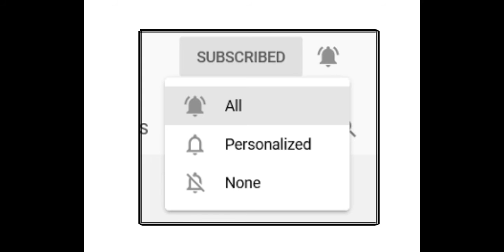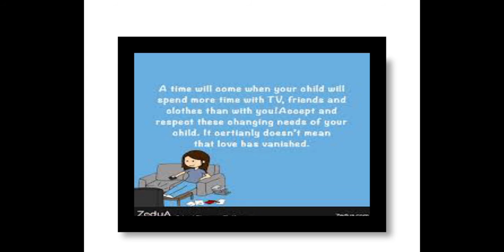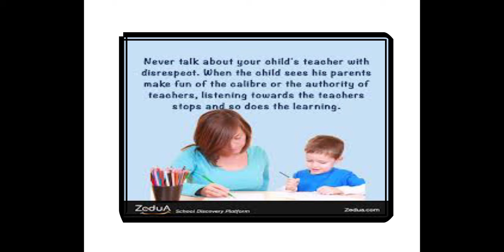Positive Parenting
Video from Saravanan